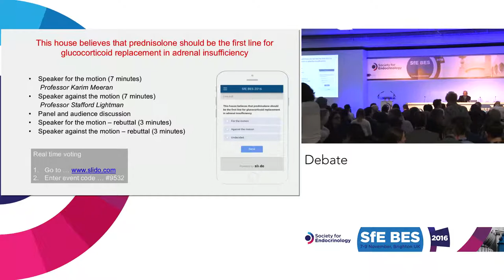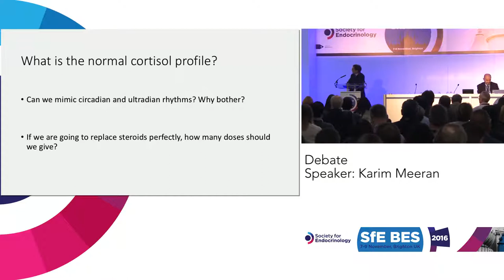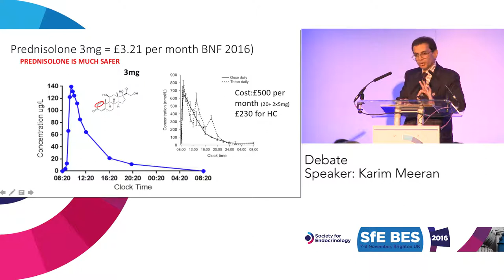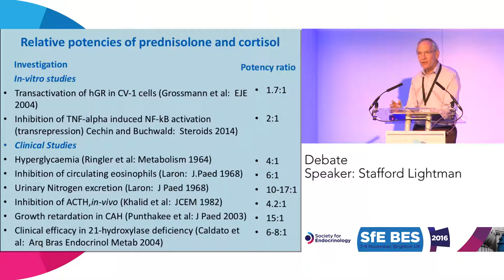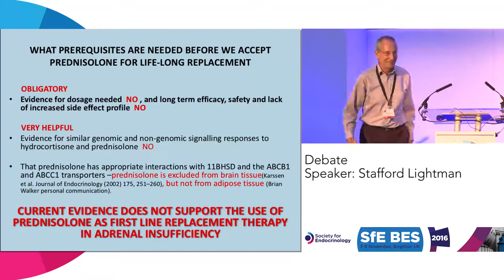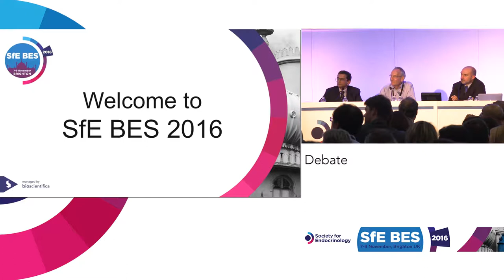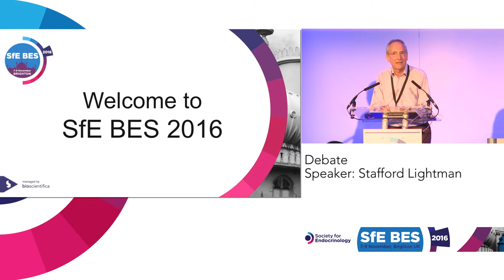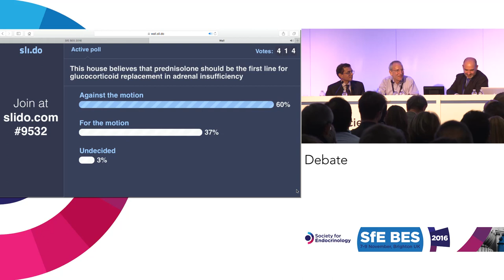Debate - Karim Meeran & Stafford Lightman - Prednisolone and glucocorticoid replacement...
SfE BES 2016, Brighton. Debate: This house believes that prednisolone should be the first line for glucocorticoid replacement in adrenal insufficiency.

Speaker for the motion: Professor Karim Meeran
Speaker against the motion: Professor Stafford Lightman